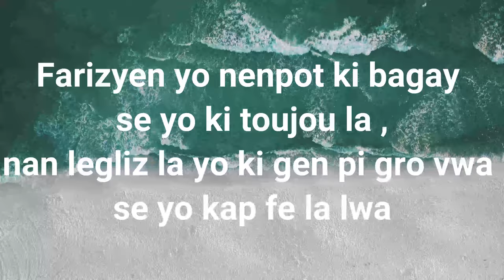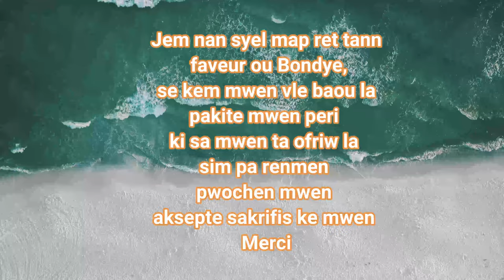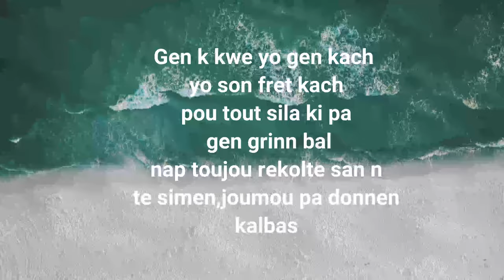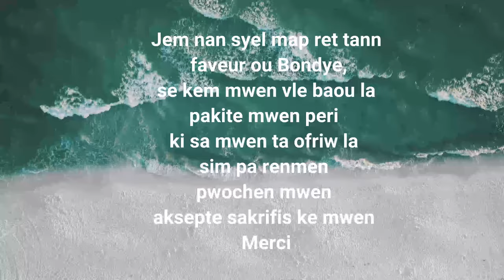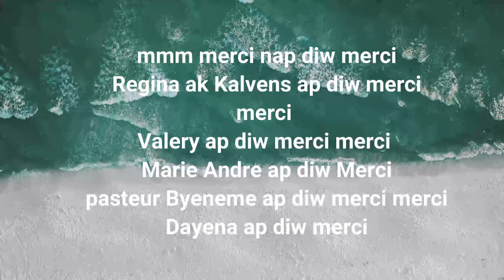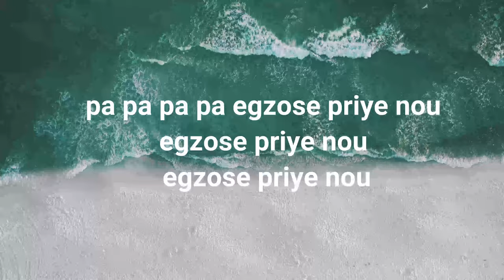Valery et Jacky |Jem nan syel ap retann faveur ou Bondye | lyrics